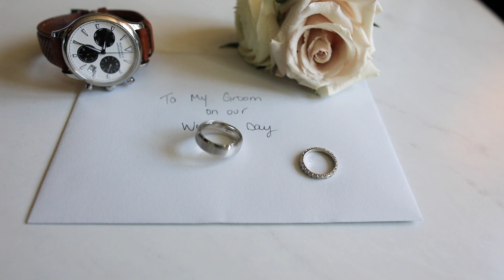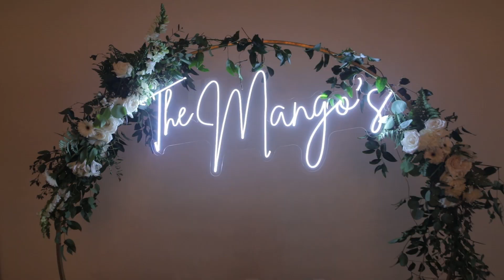Magic Moments | Cinematography | 2023